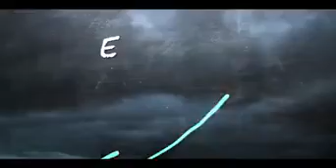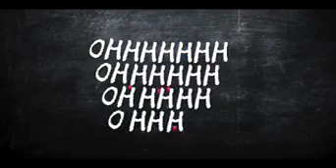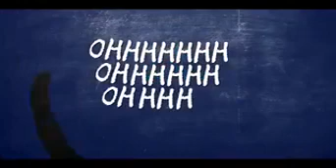maurice kirya head master official lyrics video